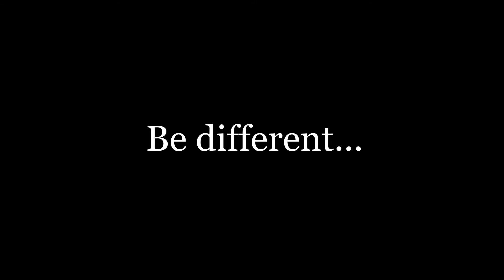Modern bent wooden gazebo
Beautiful design , high quality and handmade, use of durable and suitable woods, in range of designs and variety of sizes, ability to build custom